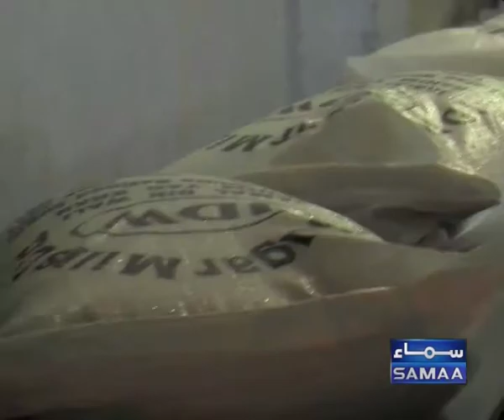Sugar export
This is news report by Muhammad Luqman of Samaa TV, Lahore,  is on Pakistan's government decision to allow sugar exports.